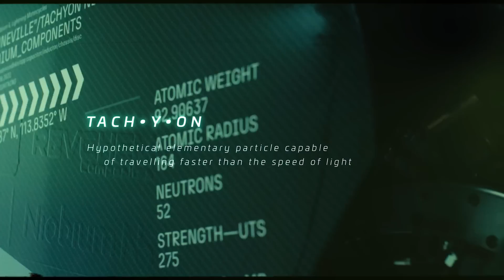Niobium | Tachyon Nb — An Electric Superbike like Never Built Before (2022)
The first one to combine lightweight components and high performance applications enabled by Niobium technology.

⚡ Niobium-alloyed brake rotor
⚡ Niobium-containing charger module
⚡ Niobium-reinforced chassis

To go where no one has ever been.